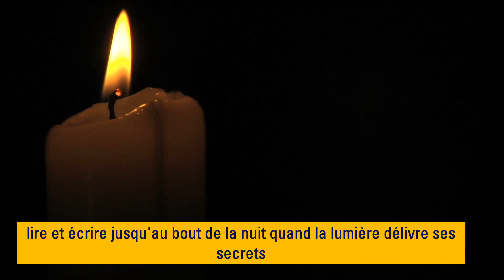Video n° 5 L'ombre et la lumière 28 peintures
Si la video vous a plu, merci de laisser un pouce bleu..